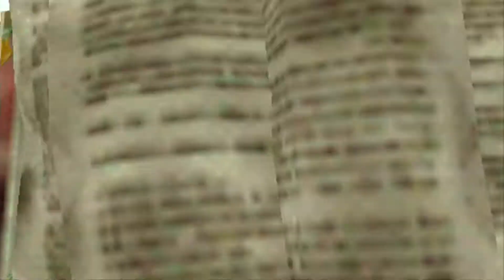.hack//Infection [11]: Piros' Colorful Adventure